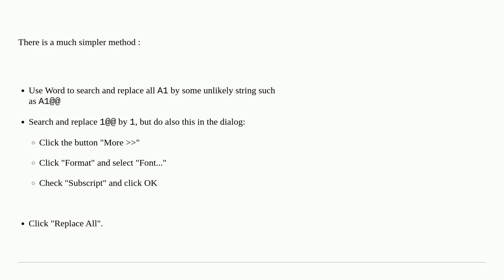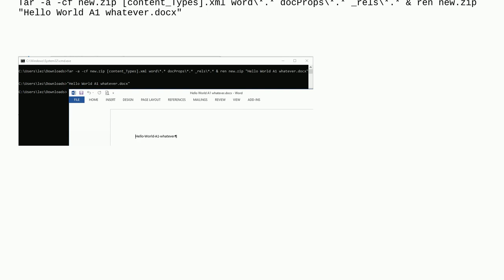Is it possible to edit the formatting of a Microsoft Word document in plain text editors?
A special thanks goes out to the awesome community

  text-formatting microsoft-word